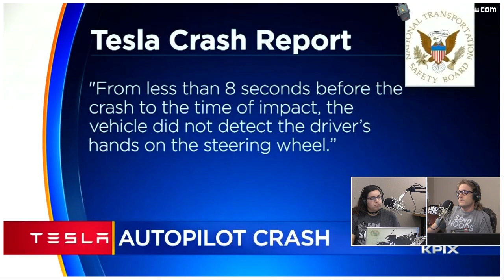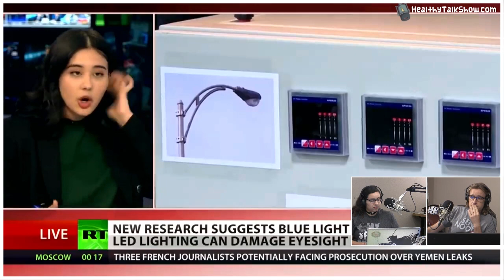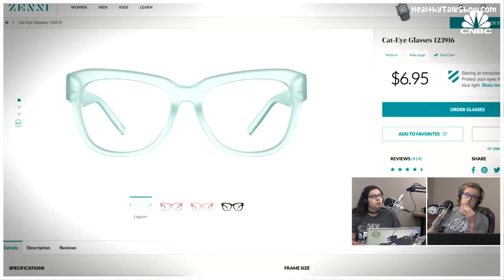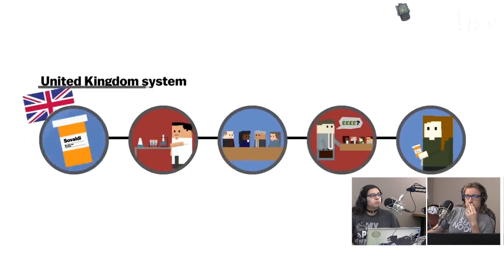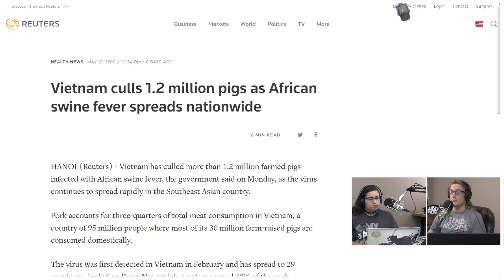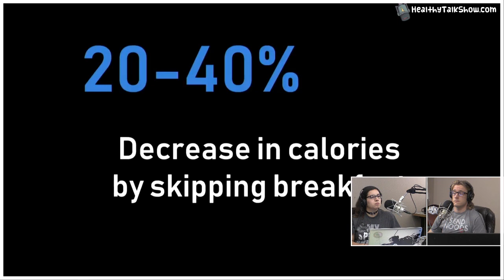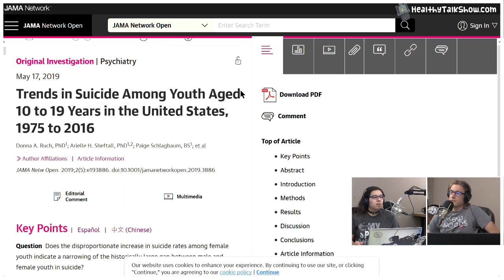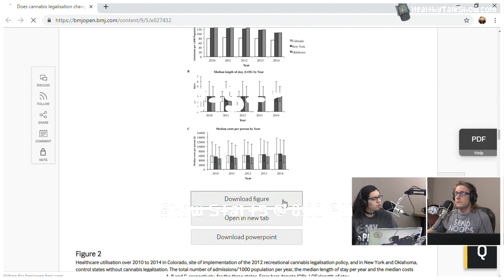5G Fake News, Poor FDA Oversight in Drug Industry, & When Does Life Begin? - HTS 21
▼★ Links/Click★▼

5G Fake News & LED Phototoxic Effects 01:31
Why Glasses Are Expensive, Monsanto Ordered to Pay $2B, & PG&E Responsible for Camp Fire 18:03
Why Drugs Cost More in America & Drug Companies to Include Prices in TV Ads 37:28
Swine Fever Update, Breast Cancer Risks Decline by Diet, & Intermittent Fasting 45:08
Birth Rate at 32-year Low & When Does Life Begin? 01:07:14
Confusing CBD Laws & Poor FDA Oversight in Drug Industry 01:18:37